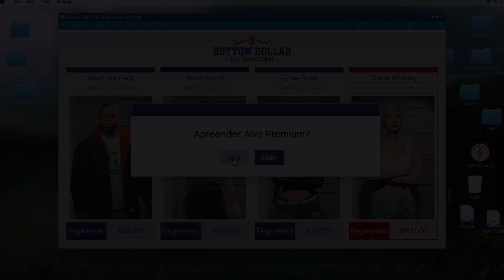GTA Online Alvo Premium #1 - Grace Whitney [SOLO]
TOP DOADOR: Opincha 47,99€,
DOADORES: JOTHACORE 40€, itsnotmily 36.13€, Ryce 20€, Richard Cabral 17€, MBodmer 3€, Texudao538-_-Gamer 3€,  BOMBAS CHANNEL 3€, DjBozy 1€, Tiago Novo 1€, lus1t4n0 1€,